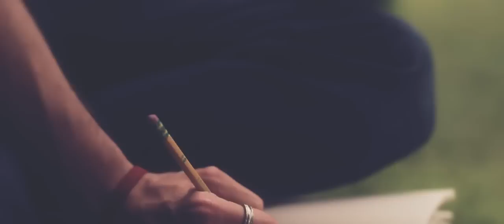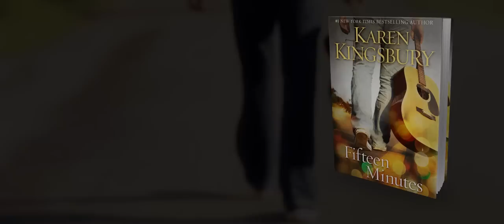FIFTEEN MINUTES - Karen Kingsbury - Official Book Trailer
Buy the hit song "Busted Heart" by "For King and Country"